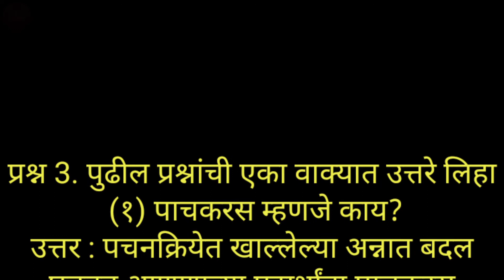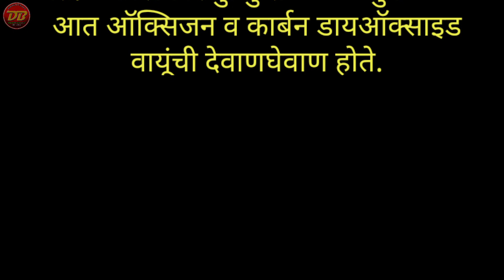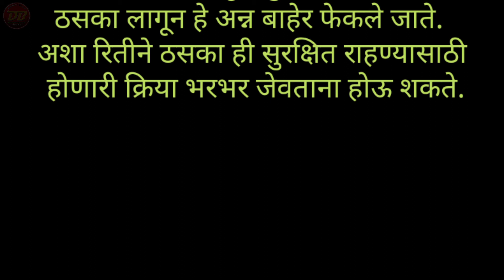२१ कामात व्यस्त आपली आंतरींद्रिये | इयत्ता 5 वी विज्ञान स्वाध्याय | Class 5th science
*इयत्ता 5 वी विषय-विज्ञान,भूगोल, नागरिकशास्त्र*

🙋‍♂️ *पाठ्यपुस्तकावर आधारित स्वाध्याय*

🎈१) *आपली पृथ्वी-आपली सूर्यमाला*

🎈२) *पृथ्वीचे फिरणे*

🎈३) *पृथ्वी आणि जीवसृष्टी*

🎈४ *पर्यावरणाचे संतुलन*

🎈५) *कुटुंबातील मूल्ये*

🎈६ *नियम सर्वांसाठी*

🎈७) *आपणच सोडवू आपले प्रश्न*

८) *सार्वजनिक सुविधा आणि माझी शाळा*

९) *नकाशा:आपला सोबती*

१०) *ओळख भारताची*

११) *आपले घर व पर्यावरण*

१२) *सर्वांसाठी अन्न*

🙋‍♂️ *चला करूया तयारी शिष्यवृत्ती, नवोदय, मंथन, प्रज्ञाशोध परीक्षेची*

🙋‍♂️ *इतर सर्व इयत्ता चे शैक्षणिक video पाहण्यासाठी*

*5 वी वर्ग असणाऱ्या शिक्षक मित्रांना पाठवा*🙏🤝🤝🤝🤝🤝🤝